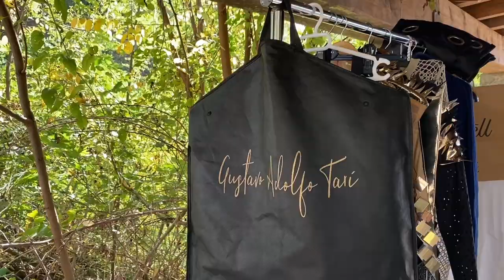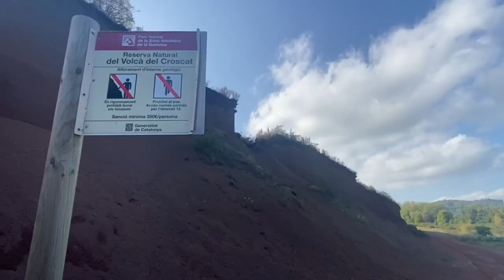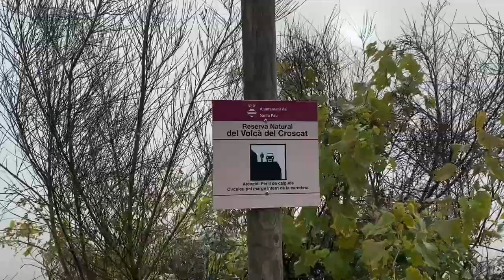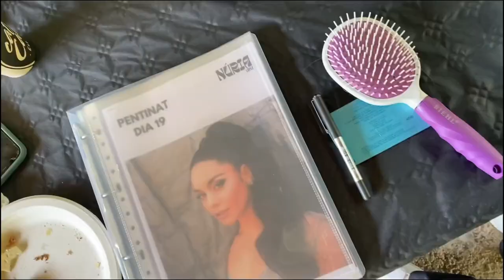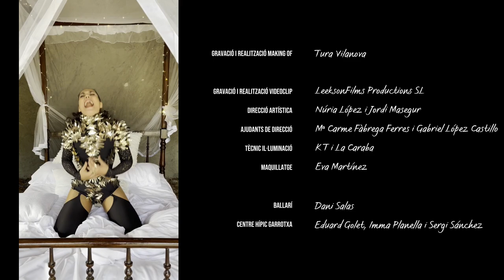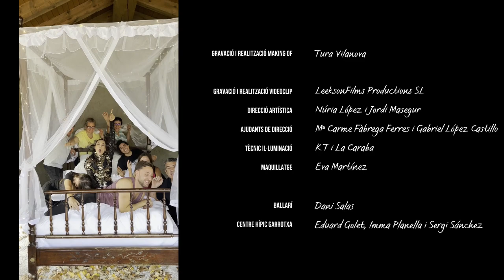Making of "Ja no hi ets"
El 18 i 19 d'Octubre de 2022 es va gravar el meu primer videoclip a casa, La Garrotxa. Amb un equip meravellós format per la meva família i amics. En aquest making of es veu tota la preparació i treball que vam fer tot l'equip, així com també alguns moments divertits del rodatge.
Agrair especialment a la Tura Vilanova per tota la recopilació de fotos i vídeos, i per haver fet aquest fantàstic making of.

Eternament agraïda.